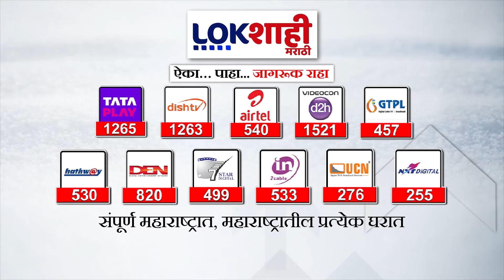Jeevan Rajput : छ.संभाजीनगरमधील अवस्थेवर अपक्ष उमेदवार जीवन राजपुत काय म्हणाले पाहा?